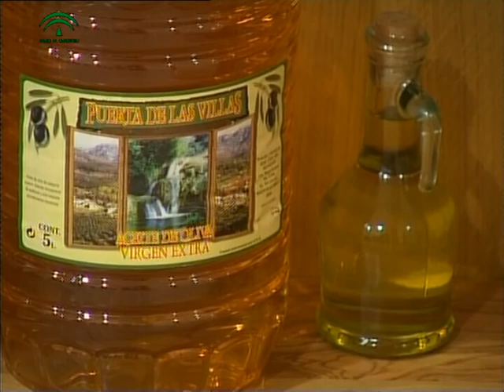Villacarrillo - Introduccion y sumario 1/8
Además de un rico patrimonio monumental, dominado en su casco antiguo por las vistas, los parques y las casas palacio, el carácter abierto y divertido de sus habitantes seguro les cautivará. Daremos un paseo su historia y veremos el desarrollo de los seis siglos que en la comarca dominó el Adelantamiento de Cazorla; visitaremos la Iglesia de La Asunción, con su milagrosa torre vigilando a la ciudad; conoceremos la diversidad de los alojamientos rurales, disfrutaremos con su rica gastronomía, conoceremos algo mas sus fiestas y encierros taurinos, asi como sus dulces y embutidos y veremos la importancia de la industria del aceite de oliva.